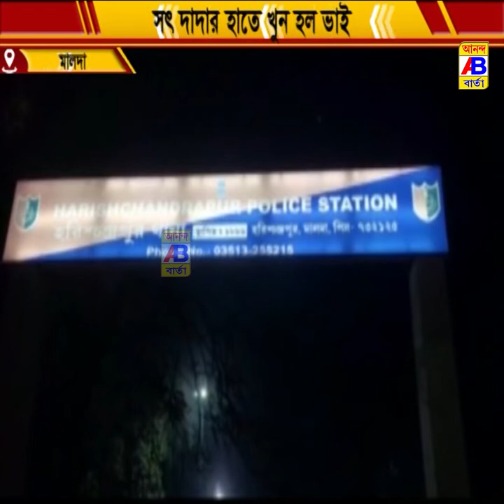রাস্তা ও সীমানা প্রাচীর দেওয়া কে কেন্দ্র করে ভাইয়ে ভাইয়ে বিবাদ